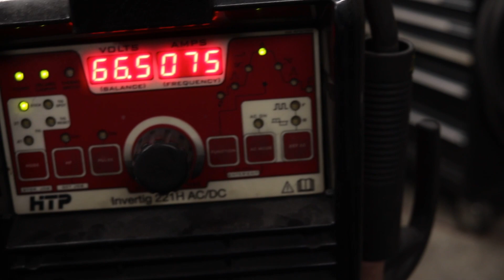HTP Welder - Invertig 221 Stick Welding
The Invertig 221 is indeed a versatile TIG welder with additional stick welding capabilities. It offers the ability to weld with 6010 electrodes, which are known for their deep penetration and challenging arc characteristics. This feature makes the Invertig 221 suitable for a wide range of welding applications, including those that require the use of 6010 electrodes.

Furthermore, the Invertig 221 has the capability to perform pulse stick welding. Pulse welding allows for better control over heat input and can enhance the overall quality of the weld. This feature is particularly useful when welding thin materials or when precision and control are paramount.

The Invertig 221, manufactured by HTP America, is known for packing multiple features into a single machine. It combines AC and DC TIG welding capabilities, stick welding functionality, and pulse welding options, making it a versatile choice for welders who require flexibility in their welding processes.

For more detailed information about the specifications of the Invertig 221 and its various features, it is recommended to visit the provided There, you can find specific details, such as power output, duty cycle, control settings, and other technical specifications to further explore the capabilities of this welding machine.